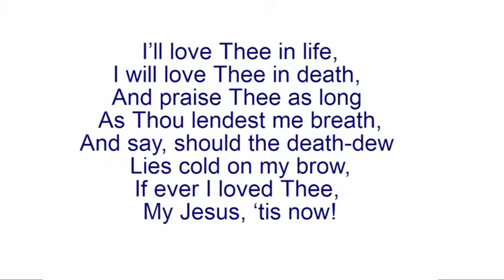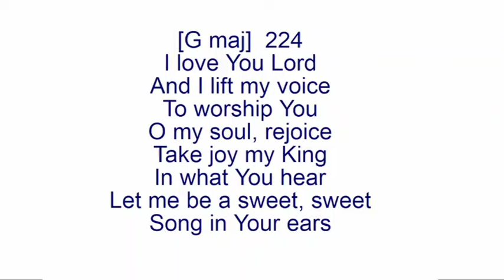A Morning Devotion - Mar 28